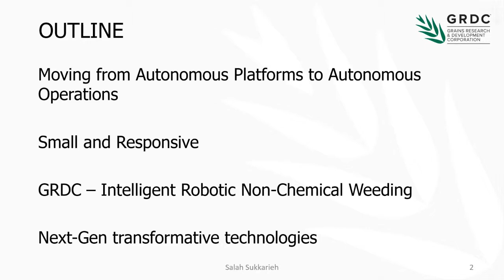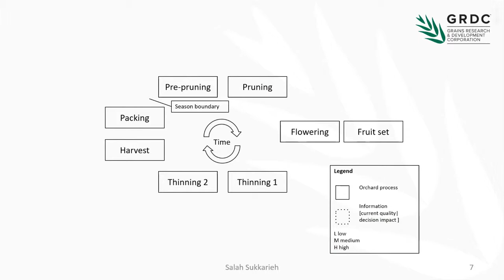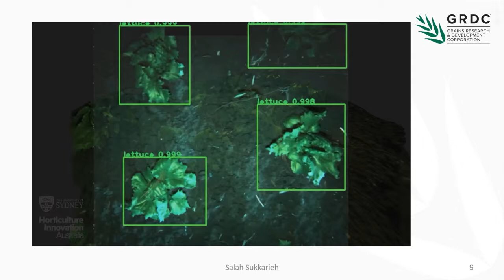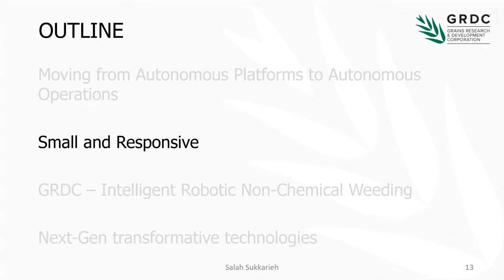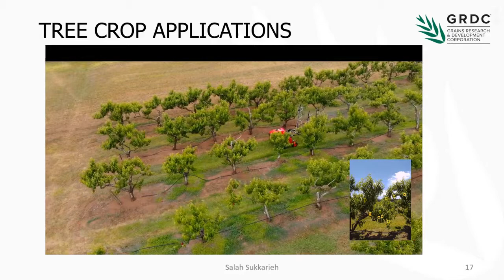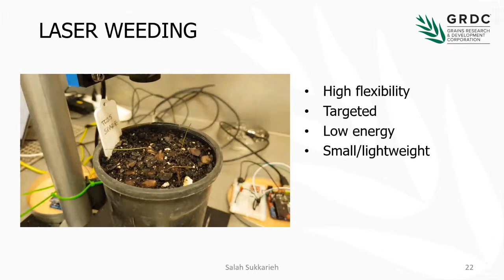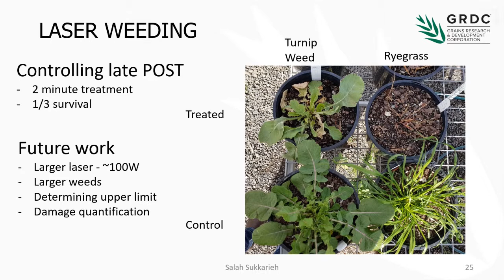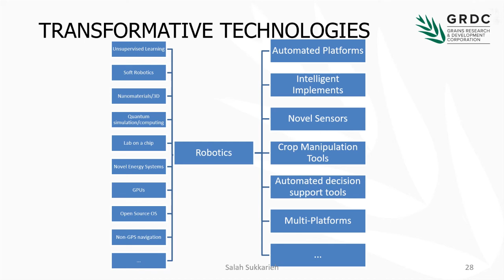GRDC Adelaide Update 2019: From autonomous platforms to autonomous operations by Salah Sukkarieh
Salah Sukkarieh from the Australian Centre for Field Robotics at The University of Sydney presents at the Adelaide GRDC Grains Research Updates. Sukkarieh discusses robotics and intelligent software for the agricultural industry. Current research into agriculture robotics in livestock grazing is discussed. Robotic systems are transitioning out of the laboratory into operational field trials and soon commercial activities will be taking place.